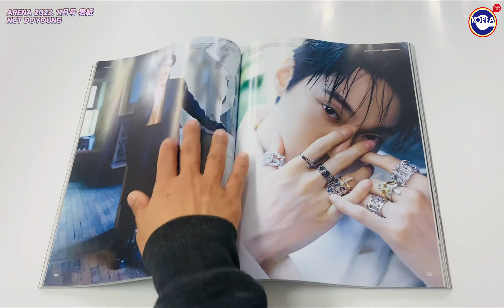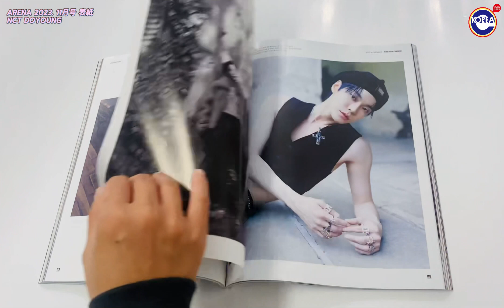Unboxing ARENA 2023 11月号 表紙 NCT DOYOUNG 아레나 엔씨티 도영 표지 언박싱 kpop Preview magazine